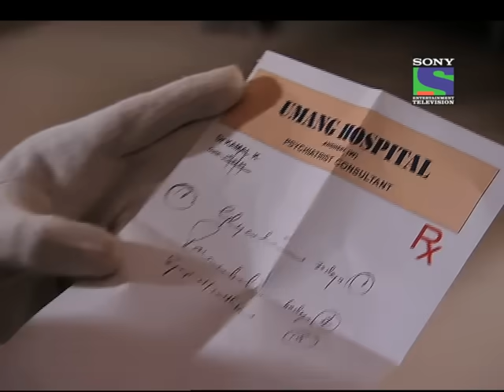CID - Epsiode 697 - Rahasya Qatil Padosi Ka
Sameer keeps on hearing the struggle sound between couples Ravi and Jaya who live next door
 Other nights he witness that Ravi is going to kill Jaya. He gathers all the neighbors and rushes to save the wife but she is alright. Neighbors and Ravi get irked. They warn Sameer not to repeat such act and go away.

Few days later, society shook by gunshot and they find dead body of Jaya and Sameer with a gun in his hand is lying unconscious next to dead Jaya. The gun belongs to Sameer and his activities in last few days indicate that he is the killer but he refuses to know of anything about murder. He screams of his innocence and cops check the crime scene and find truth in his statement. They start tracing down and find that some girl has got duplicate key from a key maker and entered in Sameers house. She stole his gun and that is used in this killing. They track down this girl, Megha and find that she is nurse in the same hospital where Sameer was being treated of his mental illness.

Cops investigate in hospital and find that Megha was treating Jaya who was terminally ill and has been on the run. Ravi and Megha are trying to get away from town but cops stop them at the final point.